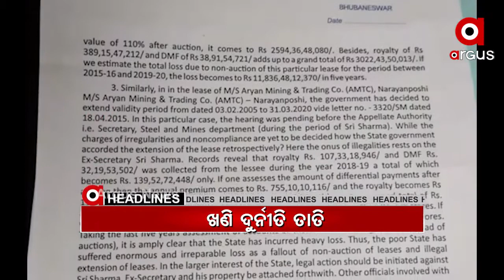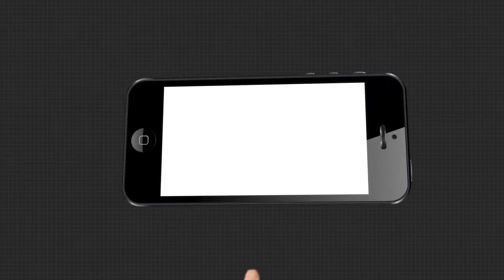Argus Update News 2pm